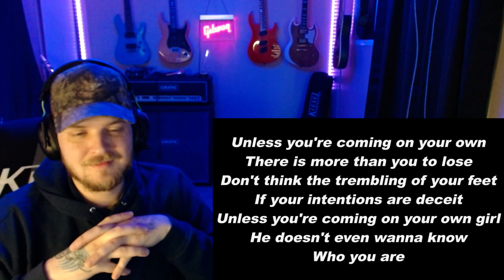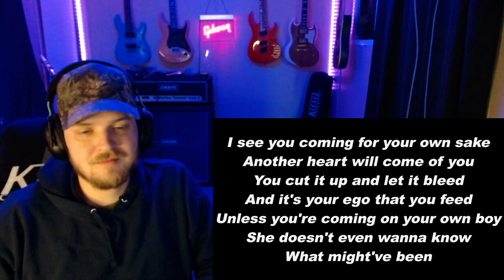METALHEAD ENVIES| TOBIAS FORGE| "HOUSE OF AFFECTION"